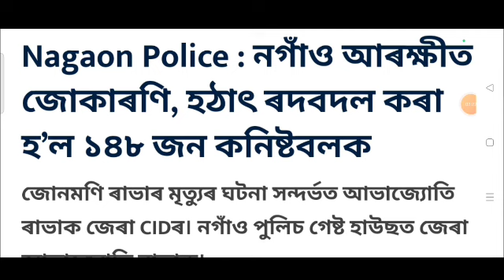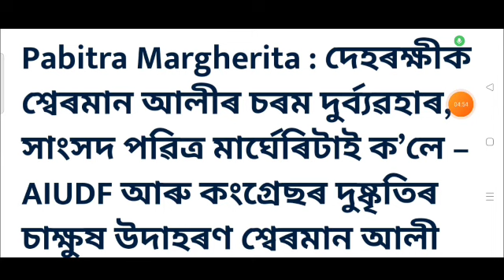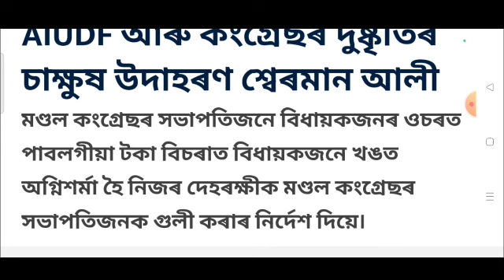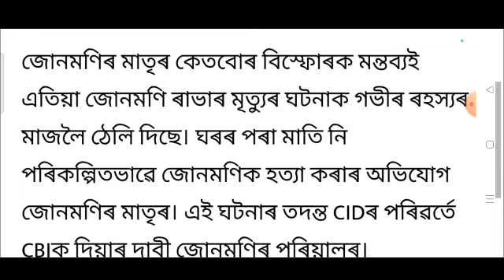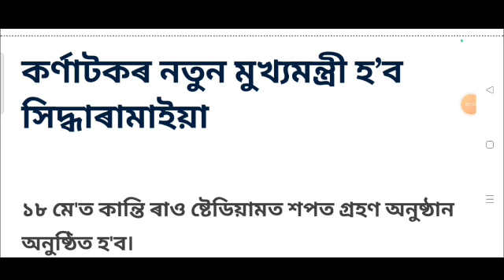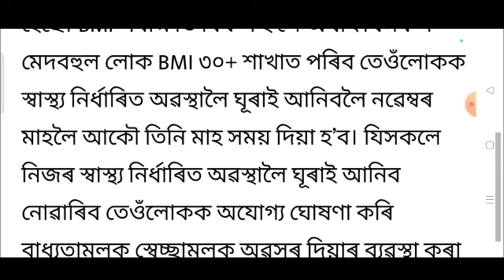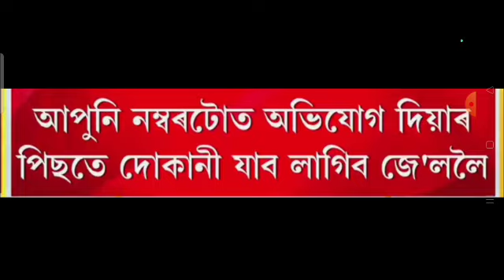DHS 2nd list announced / Employees retirement age increase / 24 may HSLC result date announced